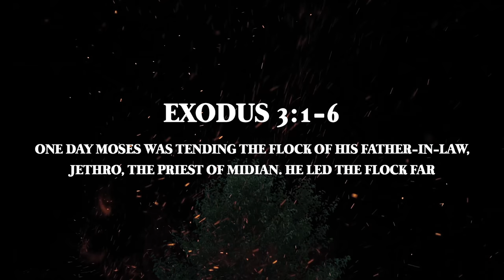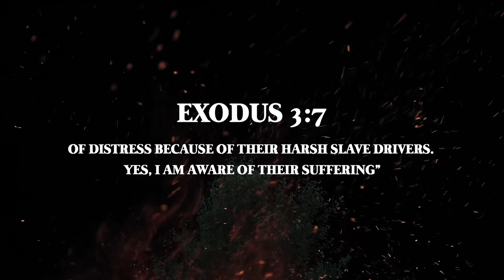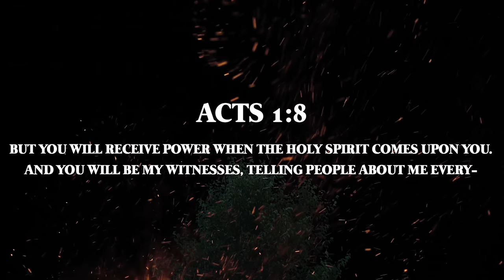Holy Spirit: The Fire of Evangelism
On this edition of Moment of Truth, David Diga Hernandez shares an inspiring message about the Fire of Evangelism, the Holy Spirit.

For more free teachings like these, sign up to my emailing list by clicking